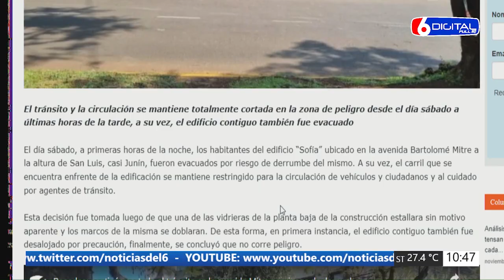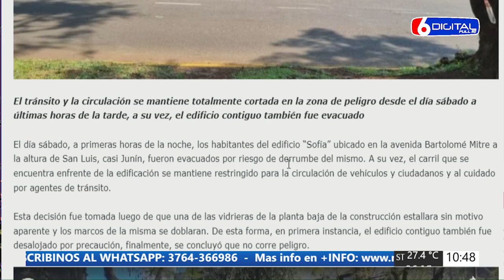06 11 23 CN CORTE DE TRANSITO